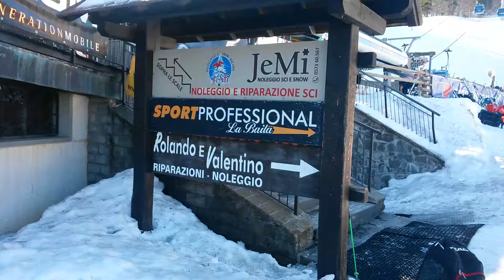Sole neve Gare all'abetone. E NOI pronti b